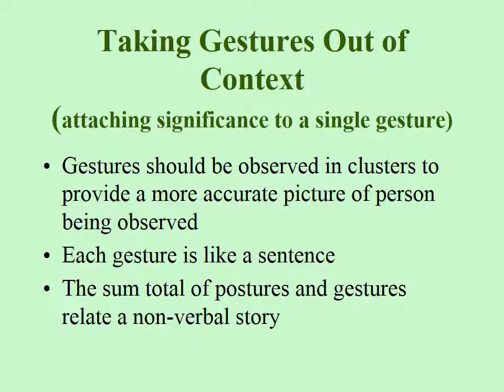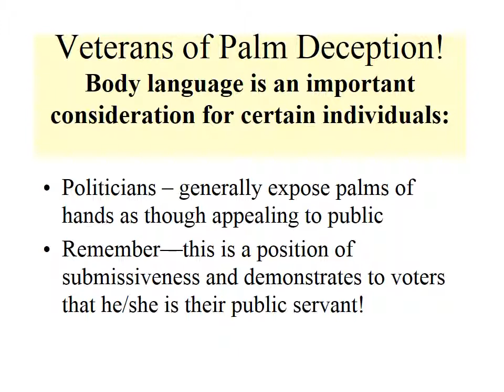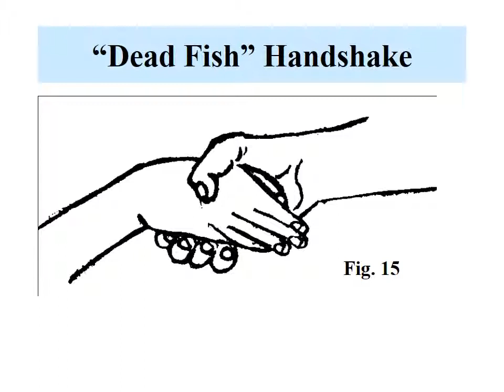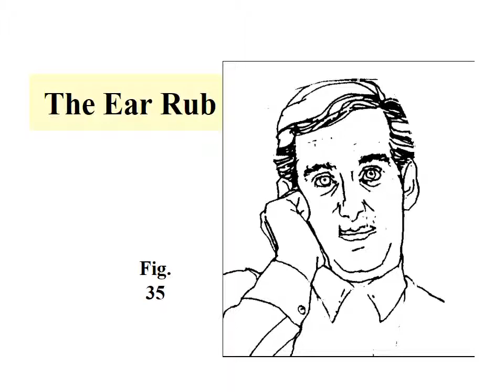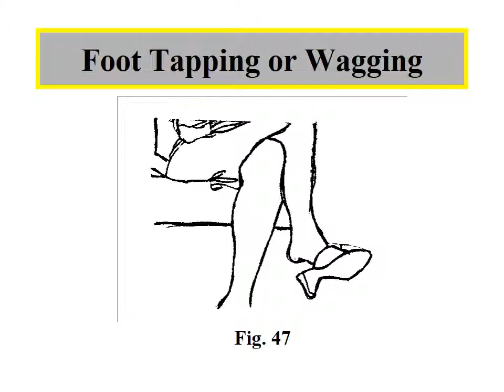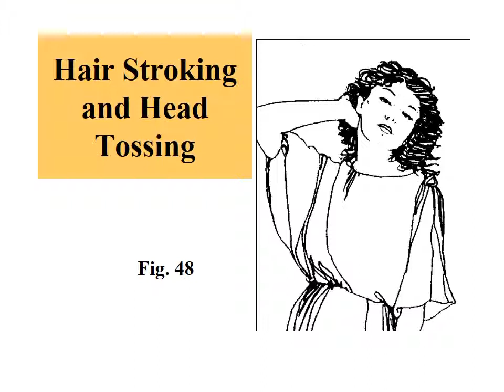Non Verbal Movements and Postures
Non Verbal Movements and Psotures ilustrated to assist you in understanding the different types of non-verbal Communication.